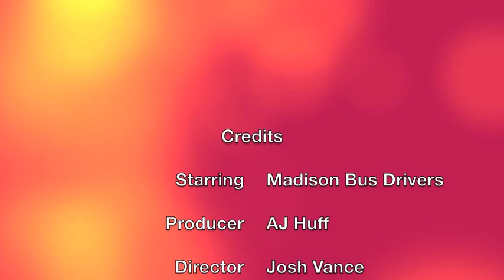Bus Safety Dance - "T" is for Transportation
Madison Local Schools and Petermann Transportation filmed a "Bus Safety Dance" video to promote some of the day-to-day safety measures that our bus drivers use to keep our students safe. The video was entered in a friendly contest among other local schools who use Petermann Transportation.